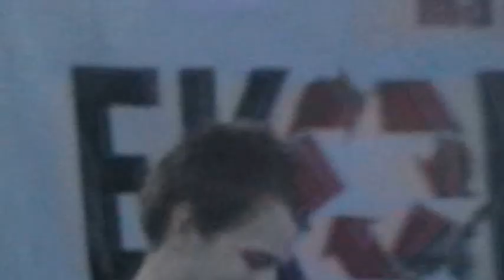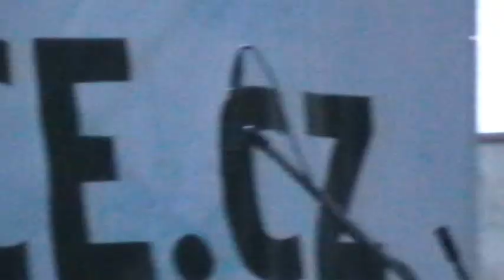Natřije Poděbrady 2014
Vystoupení kapely Natřije v rámci turné Ekompilace